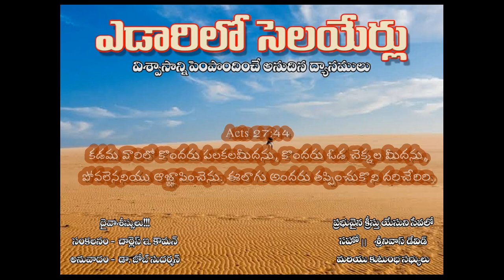22nd Aug 2020 ఎడారిలో సెలయేర్లు yedarilo selayerlu by Bro. SrinivasDavid garuPhone No: 8331878458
22nd Aug 2020 ఎడారిలో సెలయేర్లు yedarilo selayerlu by Bro. SrinivasDavid garuPhone No: 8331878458